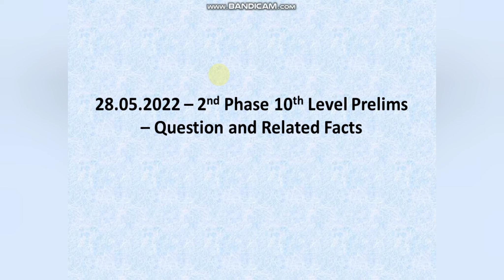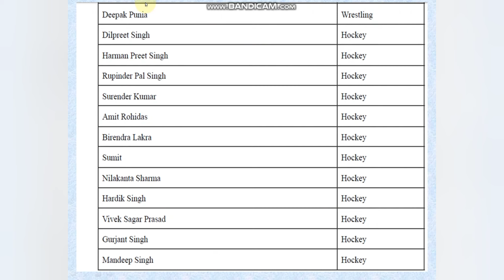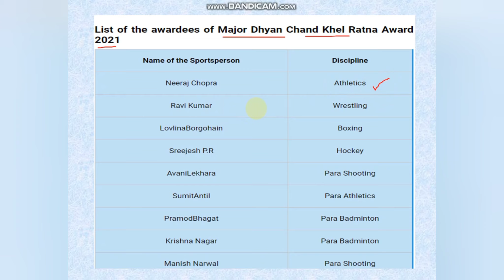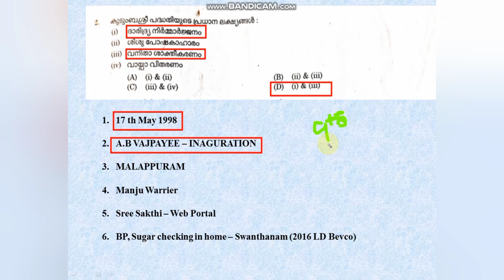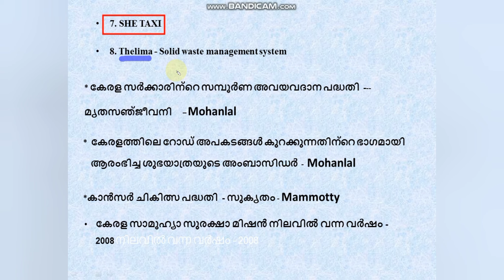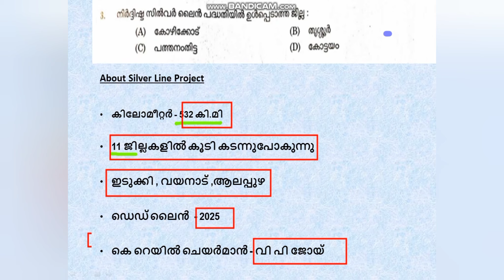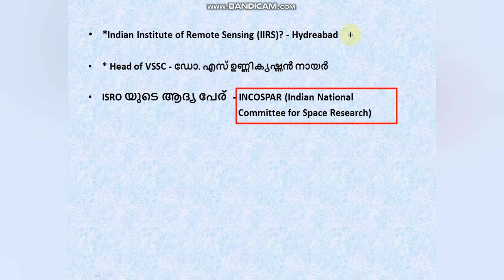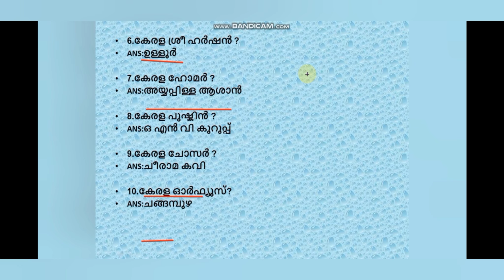10th Level Prelims|| 28.5.2022nu ചോദിച്ച ചോദ്യങ്ങളും അനുബന്ധ വസ്തുതകളും || ഇനി പരീക്ഷ ഉള്ളവർ കാണുക